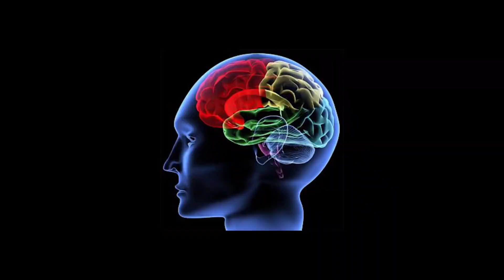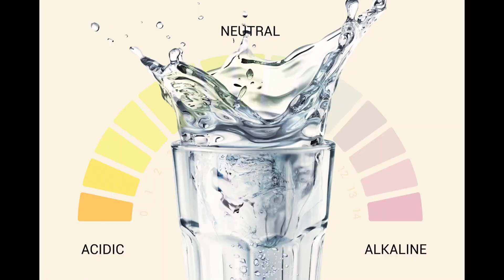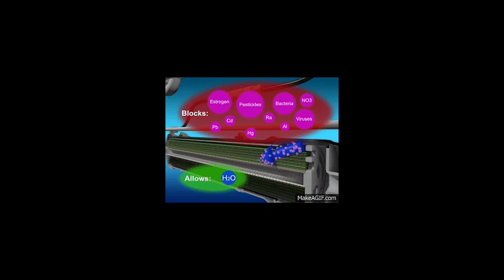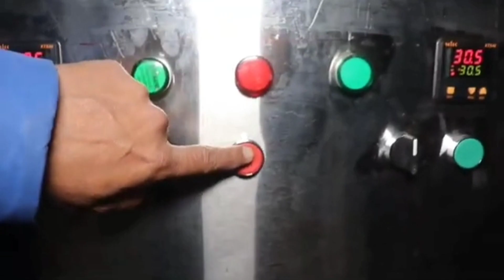दुनिया की पहली ऐसी मशीन जो बनाती है 4 तरीके के प्रोडक्ट ₹25 में तैयार करें 250 मैं बेचे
some important details:
Shree Enterprises
Shop No 145,146,147,148,149
Dhillon Complex Akash Ganga Supela Bhilai
business ideas 2023, New business ideas 2023,
business ideas 2023, business ideas 2023 india,
business ideas 2023 india, latest business, latest
business 2023, latest business ideas 2023 in india
Note This is Non Promotional video. Not Paid video.
and not promoted anyone. This Video is only
Education Purpose for unemployed youth. please
don't pay any rupees before your personall
investigation. we are not liable for any your payment
issue.